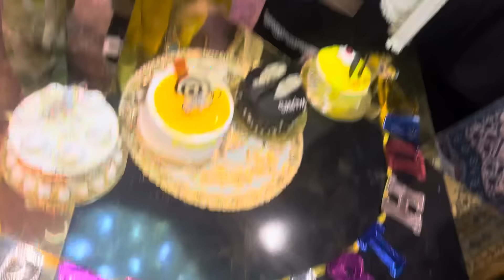2nd day in Ajmer Alhamdullilah🤲chatti ki Shab Mubarak 💕😇@kulsum_nayak_04